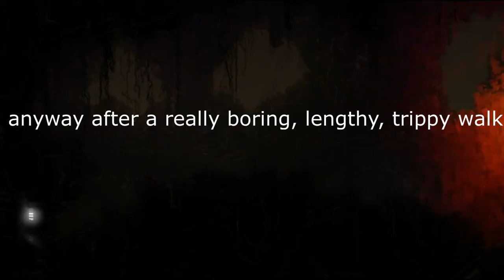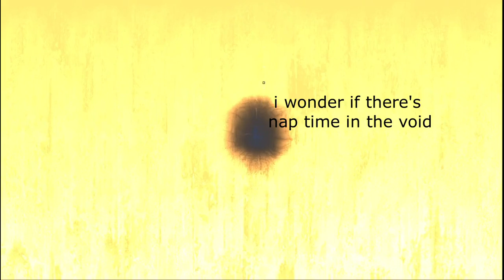Rain World except slugcat is a blue bean (part 4)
The lancer mod is by topicular, you can find it on RainDB.

The finale! In total I did about 40 minutes of editing (not counting the bonus dialogue stuff at the end) ...A movie must be at least 40 minutes long to win an award *eyes*

Anyway aside from that lancer ascends and ascension land is great and it's a happy ending.

I think I died more times on this run than I did on my first hunter run, which is pretty good proof of its difficulty. The combat really takes some getting used to, but I had fun.

The dialogue was quite interesting. It seemed to imply the hunter in the vanilla game is the lancer's parent, or at least one of them if slugcats aren't asexual. NSH is kind of silly for sending a pup to help moon but I guess it worked out.

If both hunter and lancer have the same disease, that likely means in this mod that it is genetic or something of the like.

Kind of funny that the grown adult slugcat that is the hunter couldn't save moon but the tiny pup that is the lancer could. Wonder what happened to hunter the first in canon.